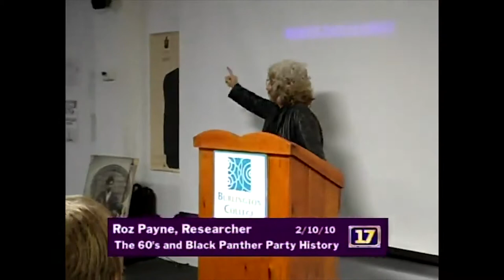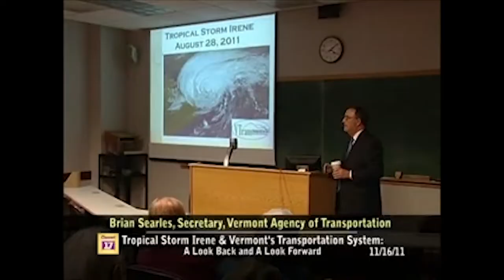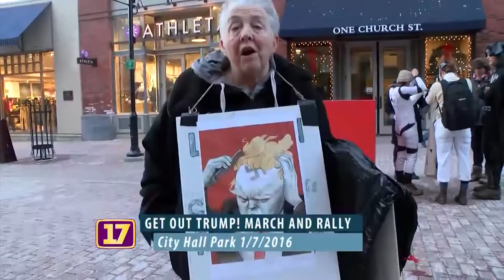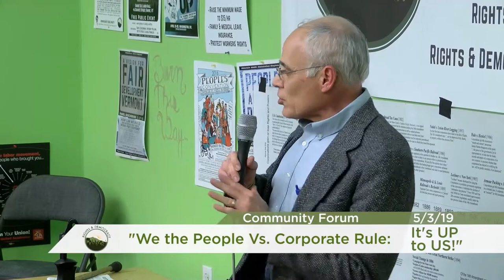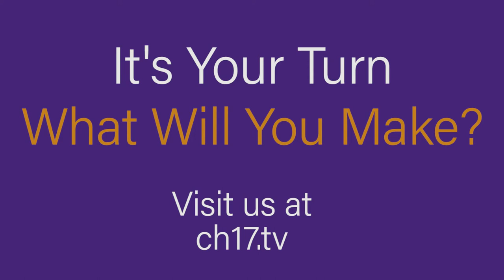CCTV 35th Year Anniversary 2010 Compilation